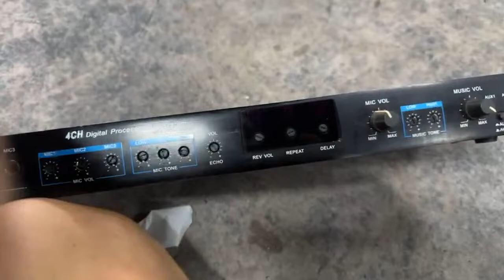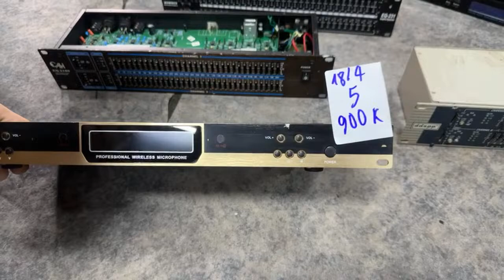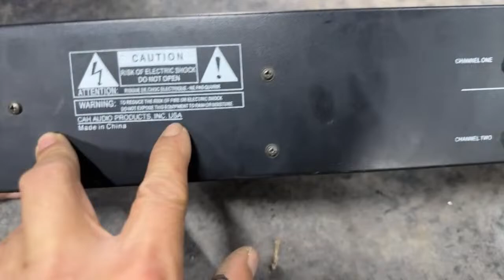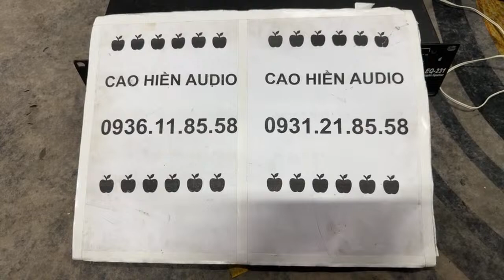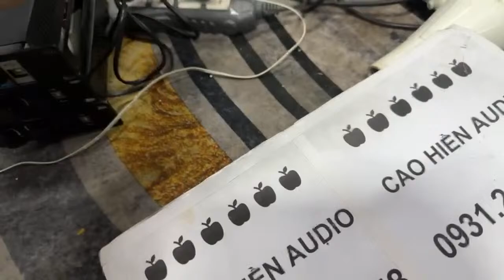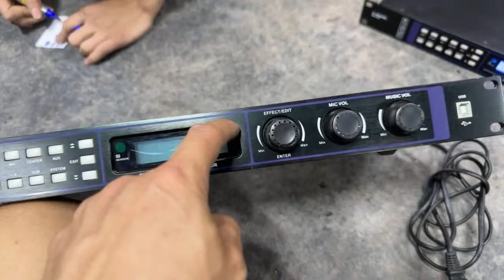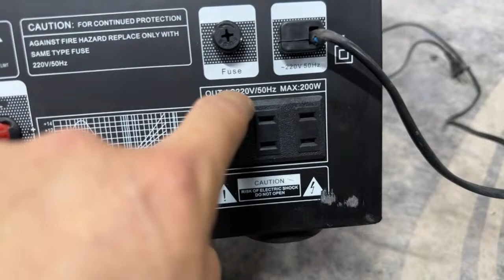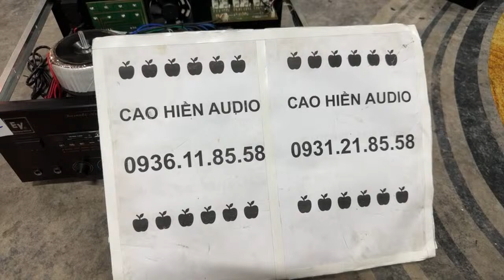Cao Hiền Audio đang phát trực tiếp!